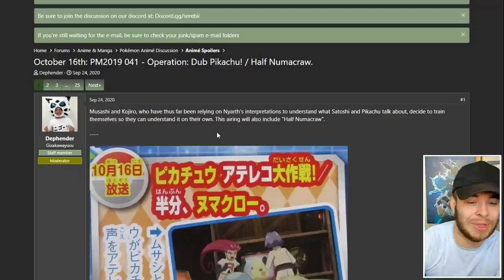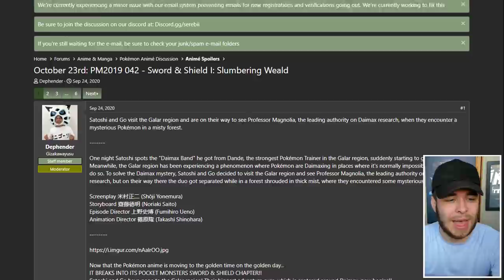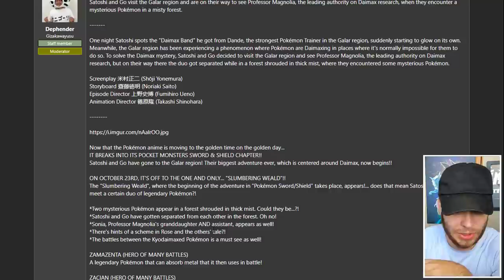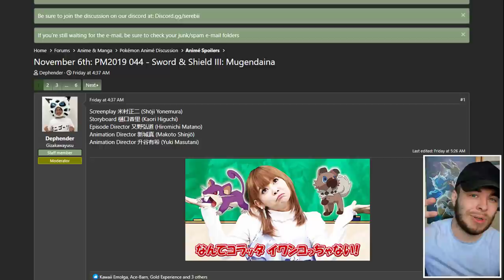POKEMON THE MOVIE COCO NEW TRAILER! Pokemon Journeys Darkest Day Update!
A new trailer for the new Pokemon movie 'Pokemon the movie Coco' has been released showing more information about the upcoming Pokemon movie! We also have more news the Pokemon Journeys anime, Ash's Riolu evolving into Lucario, Goh's Raboot evolving into Cinderace and more footage on the Legendary Pokemon Zacian & Zamazenta! Let's take a look!

About Pokemon the movie Coco:
Pocket Monsters the Movie: Coco is an upcoming Japanese anime film based on Satoshi Tajiri's Pokémon media franchise and produced by OLM. It is the twenty-third film in the Pokémon universe and the third film in the Alternate Timeline series. The film returns to the series’ traditional 2D art style rather than using the CGI animation used in Mewtwo Strikes Back: Evolution. It will feature the new Generation VIII Mythical Pokémon Zarude and a shiny Celebi. The film is scheduled to release on December 25, 2020 in Japan. The original release date of July 10, 2020, was delayed due to the COVID-19 pandemic in Japan.

About Pokemon Journeys:
Pokémon Journeys: The Series, known as Pocket Monsters in Japan and Pocket Monsters in South Korea, is the eighth part of the anime series. It features all of the regions from the main-series games, including the Generation VIII games Pokémon Sword and Shield. This series shares its Japanese name with the original series when the anime first premiered in 1997, and is officially labeled with "2019", the year this series started in, for disambiguation. A new art style is implemented for the fourth series in a row. This new series focuses on the two protagonists Ash Ketchum and Goh, along with their partners Pikachu and Raboot. It also features a young girl named Chloe, who has a Yamper, and her father, Professor Cerise, who runs a laboratory in Vermilion City. It features all the regions that have appeared in the Pokémon games, from Kanto to Galar. Pokémon from each region will also appear.